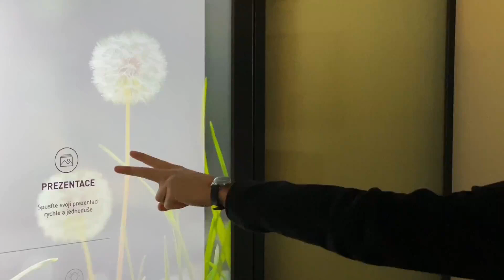Can your partition do this?! Digital blinds controlled by IoT & touch!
The age of IoT is now. Control your digital blinds or other smart devices using voice commands or gestures! Available through using our interactive partition "SMART-i-WALL"!

Dokáže tohle vaše příčka? Ovládejte svá inteligentní zařízení pomocí hlasových příkazů a gest! To vše prostřednictvím našeho SMART-i-WALL!

LIKO-S is a Czech family business established in 1992 by Libor Musil. With a strong corporate philosophy and one of its principles being “The best is to be the best”, LIKO-S’ strategy is to create new niche market segments where it can offer customers innovative solutions with higher added value. Because of this strategy LIKO-S has a few individual business divisions.

The company is one of Europe’s biggest producers of glass partitions, movable walls and acoustic solutions. With it’s own R&D facilities, LIKO-S also has multiple patents for design and innovative products – one of them being the interactive wall SMART-i-WALL. Whilst headquartered in Slavkov u Brna, LIKO-S has subsidiaries in Prague, Bratislava, Budapest and recently also in Bangalore, India.

Besides the countries with subsidiaries, LIKO-S has dealers in most European countries and also exports to other markets – such as USA, Africa and Middle East. Bangalore became its first subsidiary outside of Europe and with localised production facilities, the strategy is to become a premium leader in India and also to export to other countries of South East Asia.

Since its beginning, LIKO-S has also been active in the construction of prefabricated industrial and administrative buildings. In 2015, LIKO-S built its internationally recognised R&D centre LIKO-Noe which became a living prototype of a new construction direction of the company – green buildings. Green facades, roofs and root zone waste water treatment became the new patented products of LIKO-S and were further popularised when a new green production hall LIKO-Vo opened in 2019.

Over the past few years, LIKO-S became the leading force of the green building movement in Central Europe promoting the ways green buildings can reduce urban temperatures, remove air pollutants and retain rain water.

The company is also active outside the construction market. Its Industry division manufactures specialised welded stainless steel structures for various applications – food processing, metallurgy, nuclear research, recycling and energy. Almost all of these products are exported globally.

Zaujali jsme vás?

Kontaktujte nás:
Centrála:
LIKO-S, a.s.
U Splavu 1419
684 01 Slavkov u Brna

Chtěli byste u nás pracovat? Podívejte se na aktuální volné pozice a napište nám